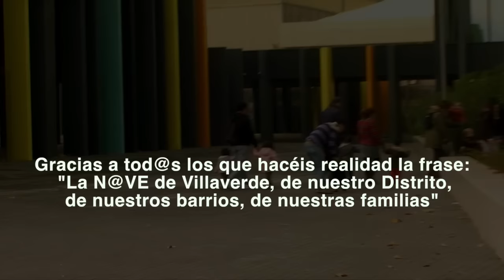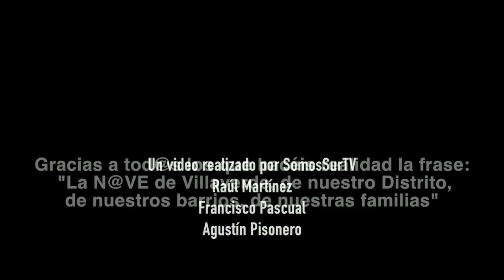LA ESCUELA INFANTIL DEL SUR EN LA N@VE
La Escuela Infantil del Sur está en la calle Cifuentes, muy cerca de LA N@VE. El viernes 2 de diciembre, aprovechando las actividades de VILLAVERDE EXPERIMENTA, los niñ@s, familiares y profesoradon de la escuela realizan una visita al emblemático edificio. Consiguiendo hacer que por un rato realmente que LA N@VE sea nuestra, de todos los vecinos de Villaverde.